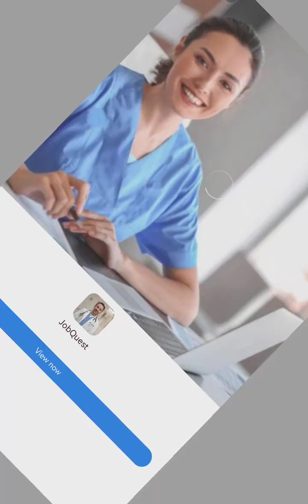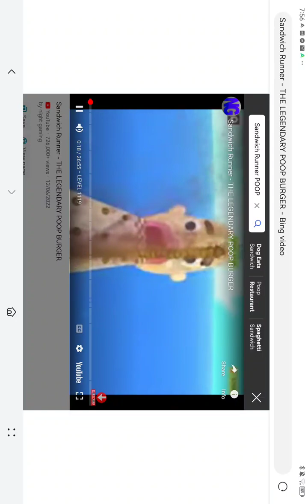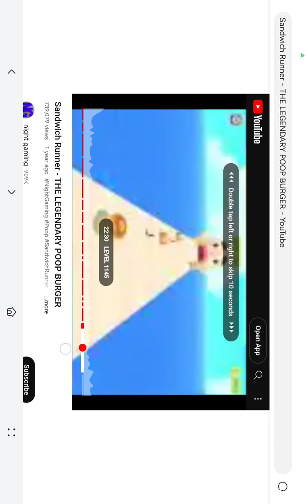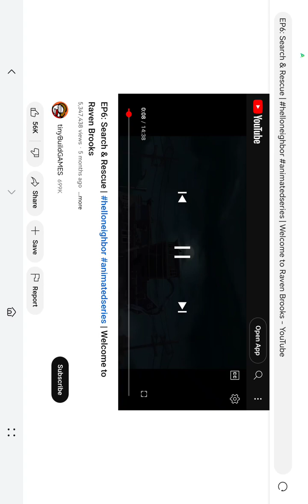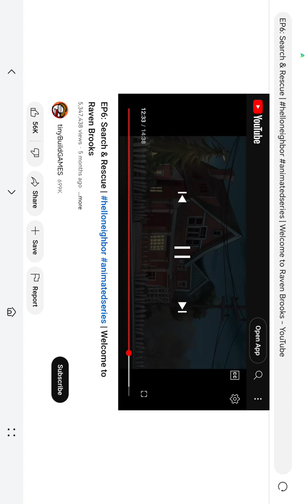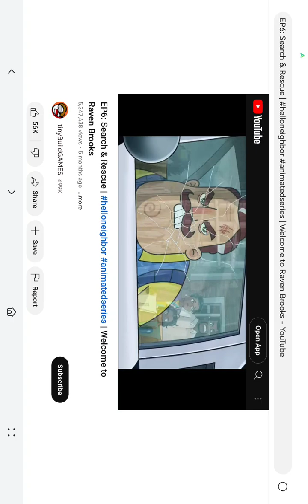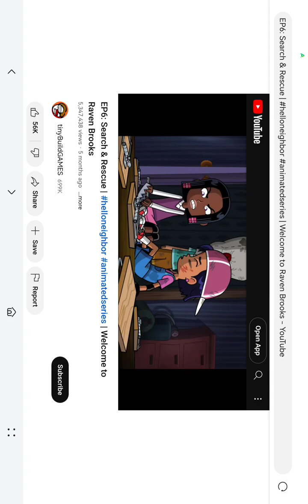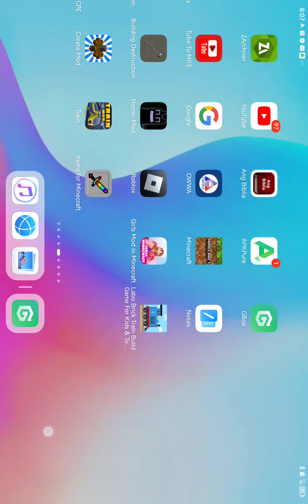25 June 2024